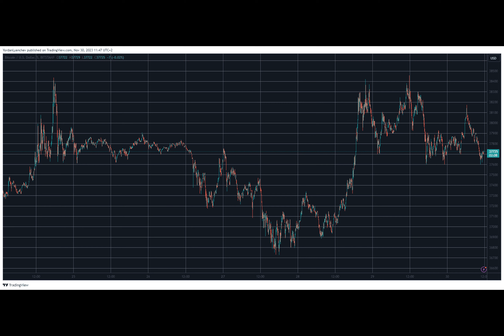Bitcoin Dips Below $38K, IOTA Explodes 33% Daily (Market Watch)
Bitcoin continues to be uncertain at the $38,000 level and has slipped below it in the past few hours.